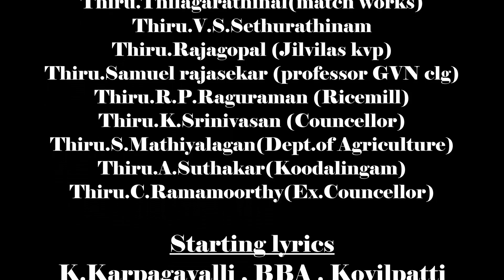HISTORY OF KOVILPATTI | Part - 3 | இறுதி பாகம் | The End | Documentary about kovilpatti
This video about the perspective of the persons who speaks about kvp  in this video . This video is not scripted , the speak according to their live in kvp.

special thanks :

Thiru.Kadambur C.Raju , MLA Kovilpatti
Thiru.M.Venkatesh (vss sound service)
Thiru.Mathiyalagan (Dept. of agriculture)
Thiru.Sreenivasan (councellor)
Thiru.Rajagopal (jilvilas)
Thiru.samuel Rajasekhar (professor of gvn)
Thiru.Thilagarathinam (matchworks)
Thiru.Ragiraman(rice mill)
Thiru.A.Sudhakar (koodalingam)
Thiru.V.S.Sethurathinam
Thiru.Ramamoorthy(ex.concellor)

starting lyrics:
K.Karpagavalli , BBA., kovilpatti.

starting voice over :
Karthick (rj_romeo)